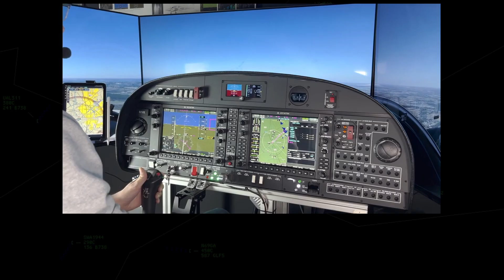ATC's "The Landline" - Explained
"Sorry, I was on the landline." Every pilot has heard it, but what does that mean? What is the landline, and what causes controllers to be "on" it?

This video demonstrates one example of what air traffic controllers are doing "behind the scenes" to coordinate requests on your behalf. ATC is full of fast-paced, formal, coordination which pilots never hear. All of this coordination allows air traffic controllers to keep the sky moving safely, and efficiently, every single day.